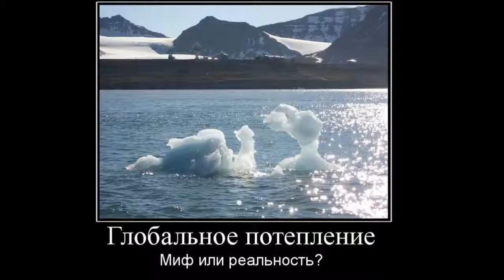Myth trusters-6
Очередные расхожие убеждения,о которых надо хорошенько задуматься.